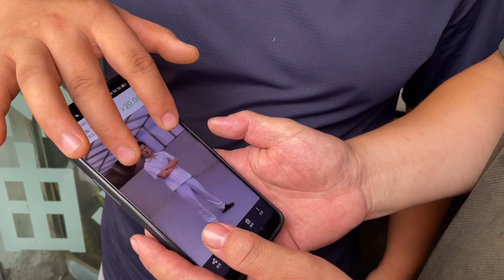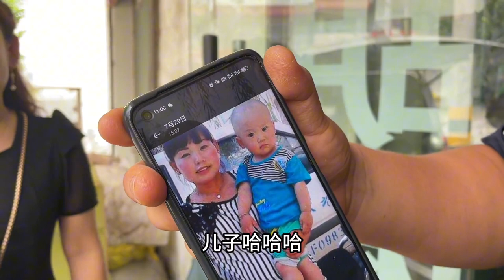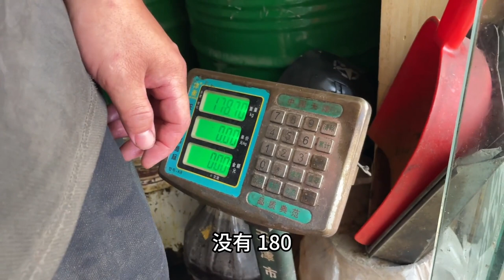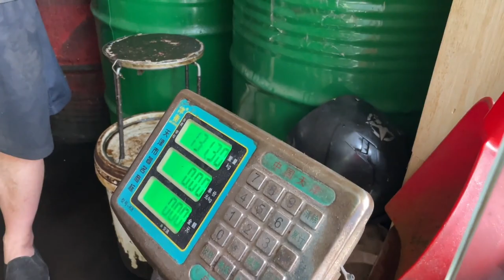大龙和老板体重快200斤，看10年前照片感慨不已！谁还不是小鲜肉